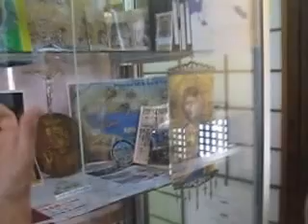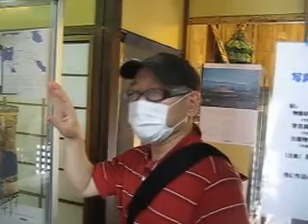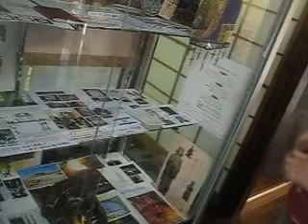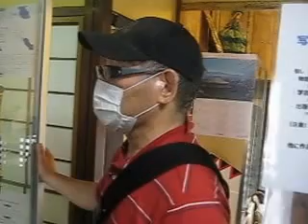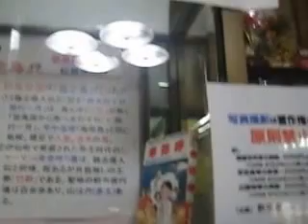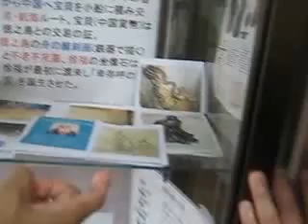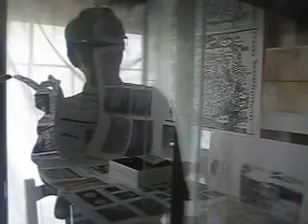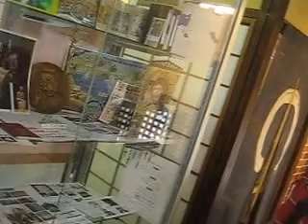超古代文明 2.シュメール文明と卑弥呼の邪馬台国「徳之島(奄美)」竹取翁博物館(国際かぐや姫学会)2015.7.12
訪問された方は、NPO法人の方でシュメール文明と卑弥呼の邪馬台国「徳之島(奄美)」の超古代史研究やインドのヒンズー教それにペルシャのゾロアスター教などへの詳細な話となりました。
　館長もこれらに大変興味を持っておられるだけに、次々と話題が展開し日本と世界との比較検討へと話がはずみました。さらにNPO法人の方だったので歴史の話だけでなく一連のメディア報道への不満と疑問点の分野にまでおよび４時間余りの時間に達していました。最近この方のような日本社会の歴史に疑問を持っている訪問者が続出しており、まさに世界歴史の「駆け込み寺」へと変貌しつつあります。
　竹取翁博物館では、他所では取り扱ってない分野を詳細に展示説明しているだけに、古代史や宗教に疑問を持ち、さらにイスラム教やイスラエル・イラン・イラク等を知りたいと遠くから訪問される方が増えています。
　説明後の「アンケート」では、「卑弥呼がいた場所が徳之島であったことに驚きました。また、探求心に恐れ入りました。」という感想を寄せて頂きました。
【内容項目】かぐや姫 誕生シーン キリスト誕生 聖書 イエスの復活　作者空海　奈良　大安寺　海外　僧侶　中国　サンスクリット　ゾロアスター教　ヘブライ語　勉強　遣唐使　古神道　三教指帰　竹取物語　空海　竹取翁博物館　竹ノ内文書　物部　空海　徐福　古神道　シュメール　ギルガメシュ　イスラエル１２　ユダヤ人　レビ族　大伴氏　佐伯氏　物部氏　加茂氏　賀茂氏　陰陽道　弓月君　キリスト教　新約　旧約　竹取翁博物館　竹取翁博物館　ヒンズー教　佛教　神道　拝火教　ゾロアスター教　密教　景教　原始キリスト教　道教　儒教　訪問　国際都市　長安　遣唐使　派遣　弓月君　大秦寺　原始キリスト教　景浄　復活　竹取翁　博物館